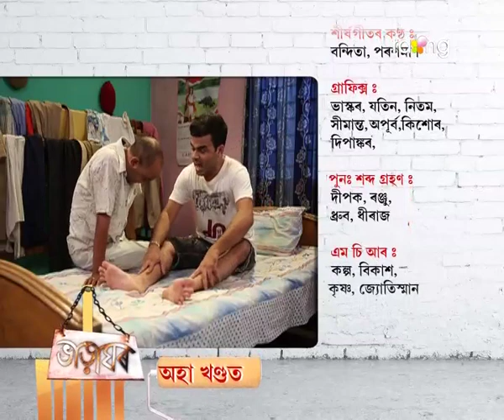Bharaghar - ভাড়াঘৰ | 07th Jun 2017 | Full Episode | No 583